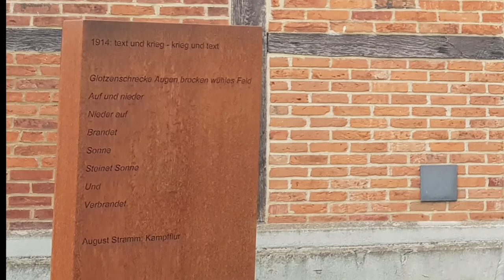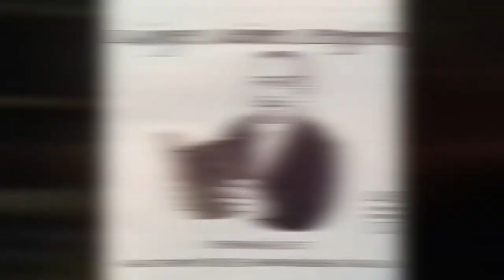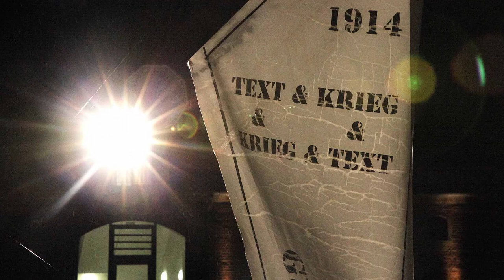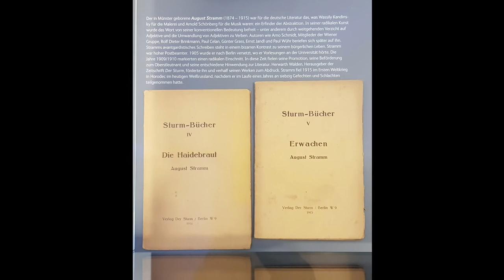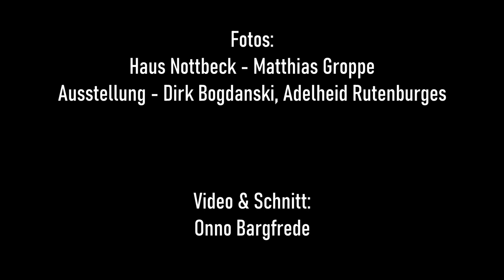Dietmar Bär liest August Stramm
Hörprobe aus der CD "LIVE! auf dem Kulturgut 15 - zwingen, weinen, zergehn. Dietmar Bär liest August Stramm, Paul Zech, Richard Hülsenbeck, Gustav Sack". Mitschnitt einer Lesung vom 14. Februar 2014 auf dem Kulturgut Haus Nottbeck.